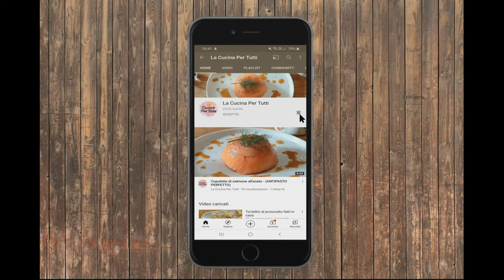Salmone affumicato - (PREPARIAMOLO INSIEME)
Ingredienti:
500 gr. di filetto di salmone
200 gr. di sale
100 gr. di zucchero semolato
Semi di finocchio macinati q.b.
Foglie, corteccia e rametti, meglio se di quercia (per affumicatura)

Buon appetito😁